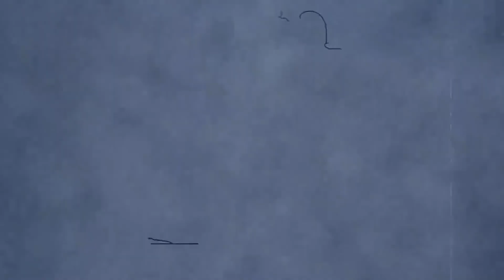МЁРТВЫЙ пилот самолета про МОНСТРОВ АНТАРКТИДЫ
Страшная Легенда Антарктиды: Полярные Крионы

Мы летели с туристами любоваться с воздуха первозданными красотами Антарктиды и врезались в склон потухшего вулкана Эребус, из-за плохой видимости. Почему я перед вами, если я умер много лет назад. Послушайте меня... У меня мало времени... Я восстал из мертвых, чтобы вам рассказать о случившимся. В эту историю многие не поверят. Но вы попытайтесь.